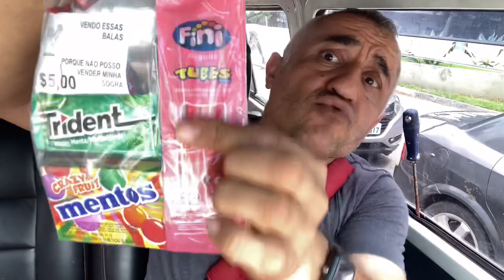BREZİLYA ARTIK YAŞAMAK İÇİN ZOR BİR YER!!! | BU HIYARIN SUÇU NE ? 🇧🇷🇹🇷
Gün geçtikçe artık Brezilya’da da yaşamak çok zorlanıyor ve fiyatlar gittikçe gerçekten çok pahalanıyor burda dolar düşük olsa bile fiyatlar nerdeyse herşey iki katı oldu su devirde artık zengin daha çok zengin oluyor ve fakir daha çok fakir oluyor iyi seyirler diliyorum.